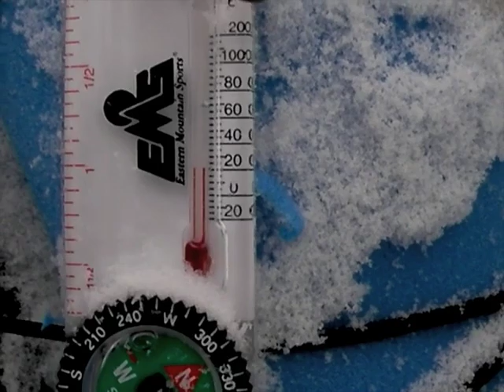Wilderness Lean-To by Nutnfancy: Part 1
PART 1 OF 3:  Building a lean-to wilderness shelter in snowy and cold conditions...good times!  There are numerous shelters that you can construct in these northern, mountainous woods and this is one of them.  It does require a fair amount of time, calories, and preferably some tools to get the job done.   But the task itself is relatively simple.  Many topics are discussed including the survival mindset and training, site selection,

construction techniques, knife and tool usage (and breakage!), clothing and glove considerations, flashlights (Fenix L2D), common sense environmentalism, food procurement, etc.  Conditions were adequately
challenging with temperatures eventually dropping to 18F and snow continually falling. Allie the Mountain was the faithful companion on the outing.